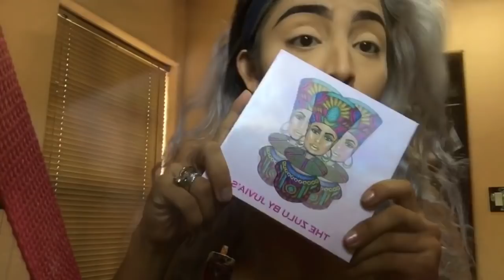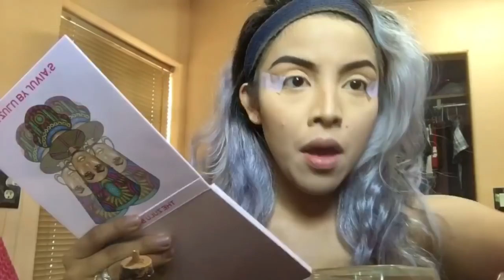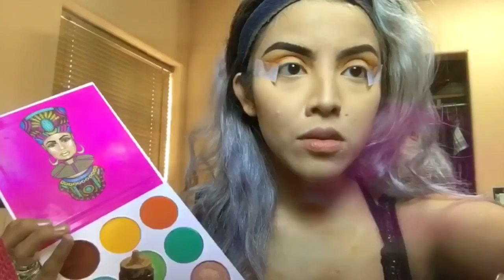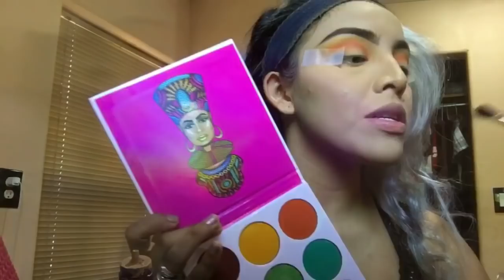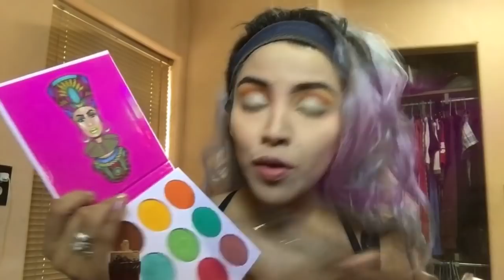Juvia’s verga place Palette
Aqui les dejo este review medio mamon de juvias place palette
I down own rights to any music continent